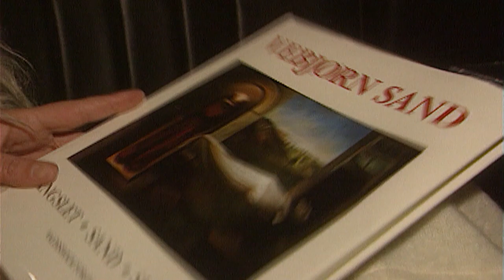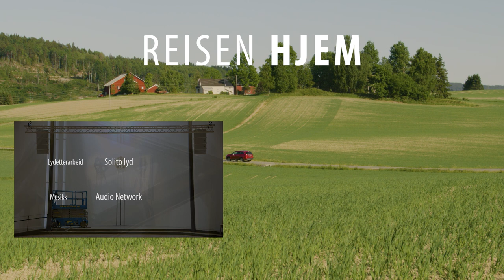Vebjørn Sand | Reisen Hjem S06E03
Egil Svartdahl møter kunstmaleren Vebjørn Sand.